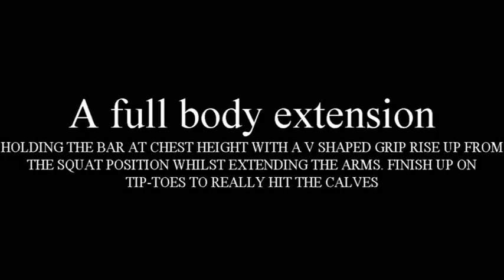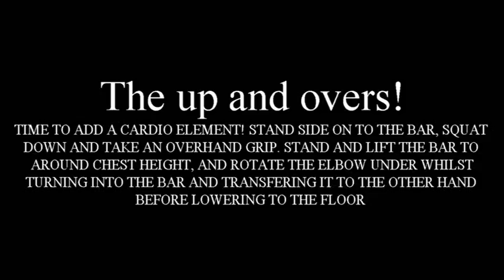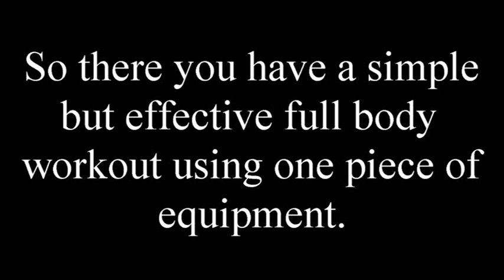olympic bar workout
If your short on time or space at the gym then why not try this workout! It's a simple yet effective full body workout using just one piece of equipment. So just grab yourself an Olympic bar, some weight plates and find a quiet corner of the gym. for more information on personal training and nutrition contact